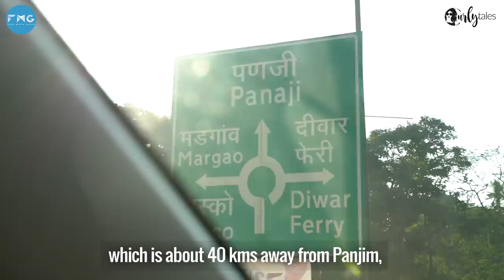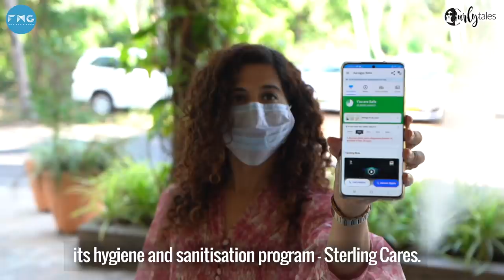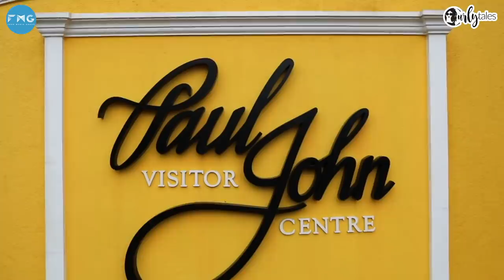I Love My India Ep 16 | Exploring South Goa - Get A Free Stay With Sterling Holidays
GET A FREE 2N/3D STAY WITH STERLING HOLIDAYS BY REGISTERING

My love for Goa knows no boundaries and there’s a reason I keep coming back here. But one question most visitors often mull over is where to go first – North Goa or South Goa? This time around, I got a chance to explore the Southern part of Goa with @SterlingHolidays for FREE! No, not because I am a travel blogger. I won the free stay by signing up and registering So go and check it out right away! As I set my base at Sterling Varca Goa, which is about 40 kms away from Panjim, I have to admit I have fallen in love with this magical, mystical side of Goa. Watch along and I am sure South Goa will surely steal your heart away.